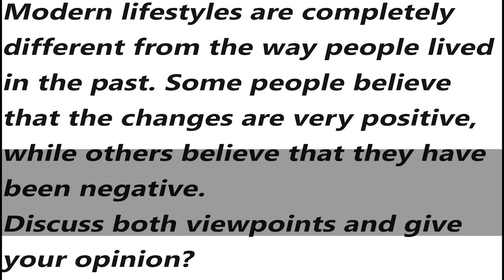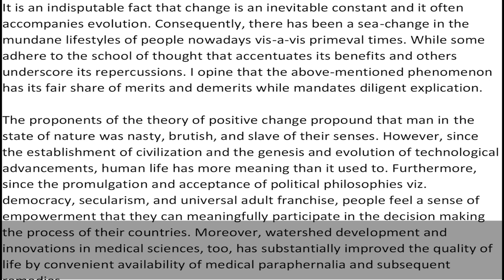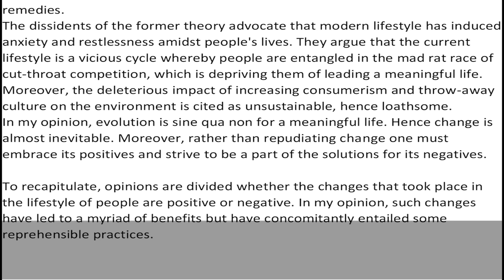IELTS General Training Task 2 Essay - Sample Answer Band 9 | English Mentor